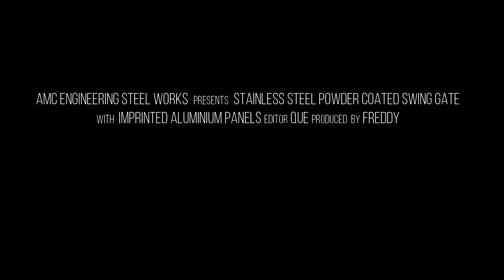CLASSIC FEEL MODERN TOUCH | SS POWDER COATED SWING GATE WITH IMPRINTED ALUMINIUM PANELS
You'll feel TOUCHED 💘 if you love CLASSIC🍂..

Just like real wood if viewing from a long distance 💯. Looks expensive 🤩 than its actual cost. In fact, it is just a wood pattern aluminum panels to replace a real wood as the cost of real wood is much more expensive 👌.

Not a sticker 🙅‍♀️. Pattern last forever as printed directly on the aluminum panels ☺. Remain classic even though has been modernized with a "powder coated" metal gate frame😍 and auto gate system from Kinghorse. Just use a remote ‼

It is very simple, but make your house look and feel LUXURIOUS✨...

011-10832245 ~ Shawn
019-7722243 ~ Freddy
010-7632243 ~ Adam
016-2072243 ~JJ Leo